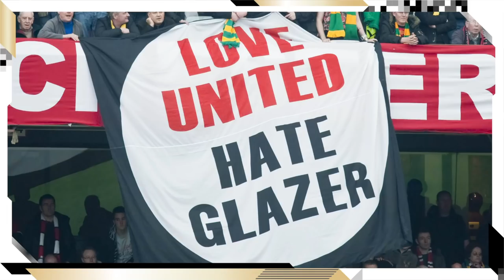Manchester United versinkt im Chaos! | Analyse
Manchester United hat den schlechtesten Saisonstart seit 26 Jahren hingelegt. Wer ist Schuld dran? Ist es wirklich nur Trainer José Mourinho? Ich spreche über die vielen Probleme, die ManUnited hat. Anthony Martial spielt eine wichtige Rolle und auch die Führungsqualität von Paul Pogba steht in Frage. Lasst uns diskutieren: Wird Manchester United wieder aus dem Schatten des Stadtrivalen Manchester City kommen?
Mein Kanal gehört zu funk.